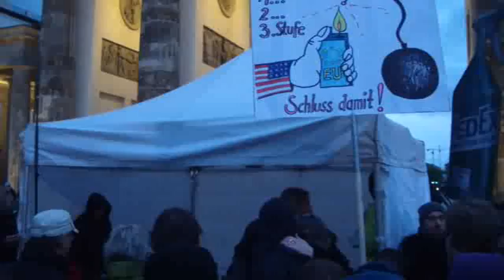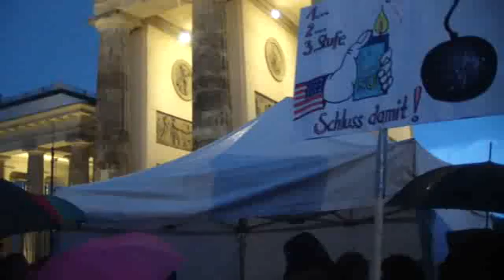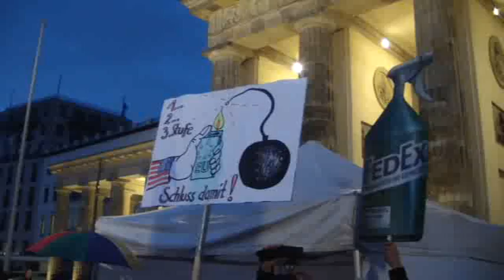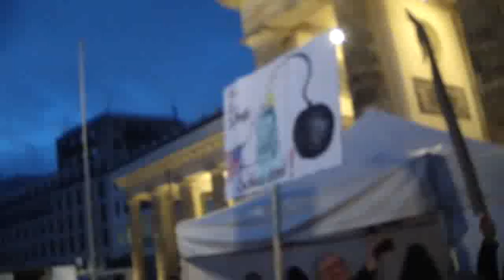Montagsmahnwache 14.04.2014 KenFM geht nicht auf die Bühne - macht es selbst!